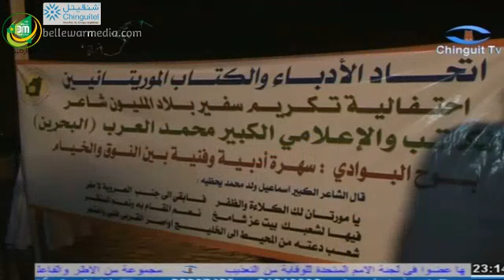احتفالية تكريم سفير بلاد المليون شاعر الكاتب و الإعلامي الكبير محمد العرب